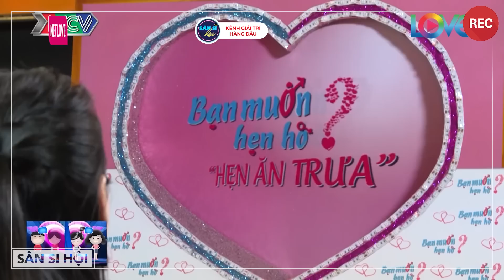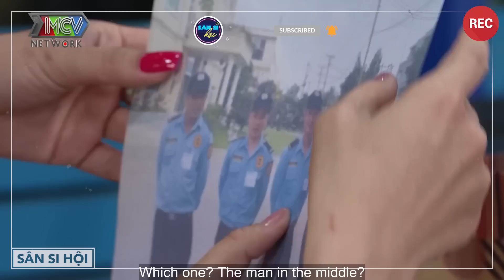Mẹ Đơn Thân Bờ Vai Thon Thả Tiếc Đứt Ruột Sau Từ Chối Hẹn Hò Mới Biết Anh Đầu Trọc Đại Gia